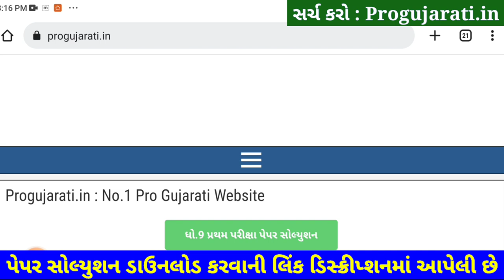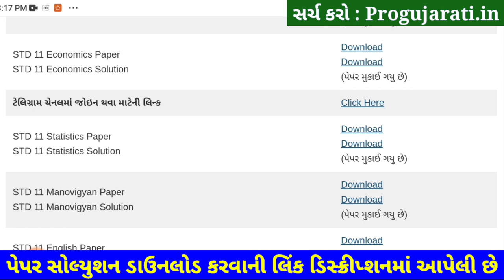STD 11 Gujarati Paper Solution 2022 50 Marks First, STD 11 Gujarati First Exam Paper Solution 2022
STD 11 Gujarati Paper Solution 2022 First Exam October, STD 11 Gujarati First Exam Paper Solution 2022 50 Marks, Pratham Pariksha STD 11 Gujarati Paper Solution 2022 STD 11 arts. Commerce

Other Related Search Queries :
Dhoran 11 Gujarati First Exam Paper Solution 2022 Arts